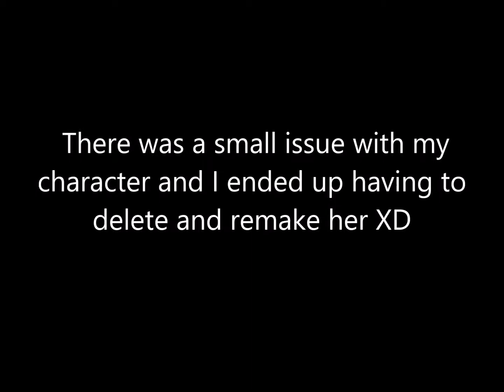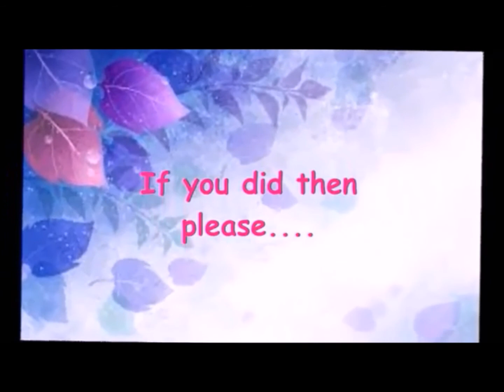FUZZY LITTLE PUFF BALLS!! | Sims 4 Friends as Pets Series #1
I hope you all enjoy, I had a lot of fun making this video. Shout out to all my friends who I mentioned in the game:

Citty, Shine, Charlie, Kody, Paco, David and Blake

I love you all, enjoy.